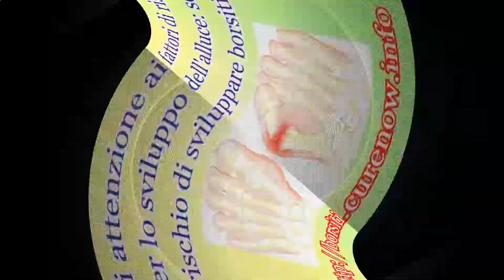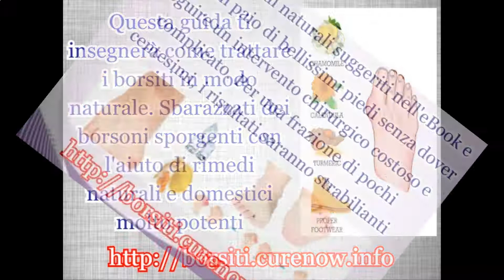Come sbarazzarsi del rimedio domestico di Bunions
Rimedi naturali molto efficaci che curano completamente i borsiti e aiutano a evitare un intervento chirurgico